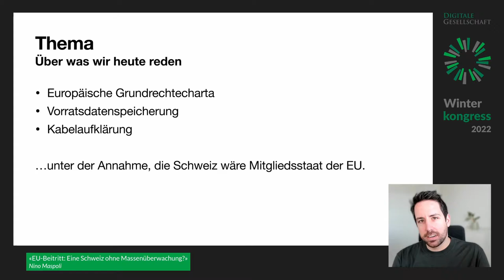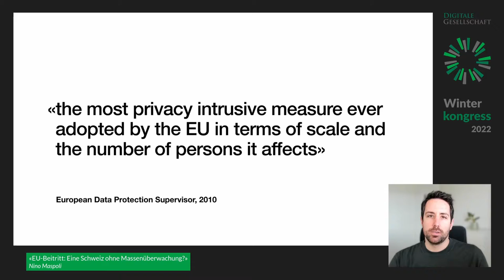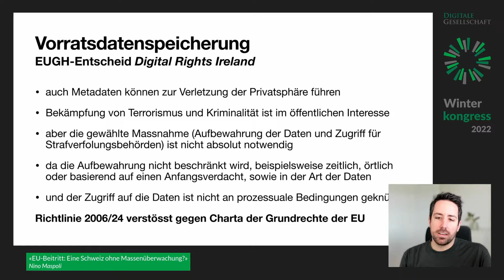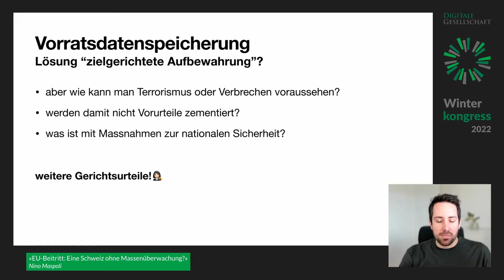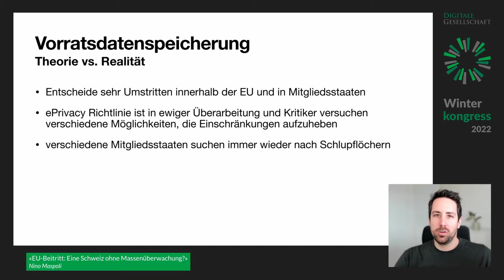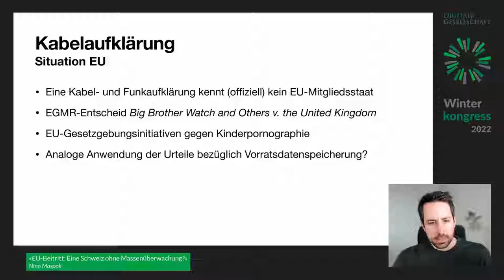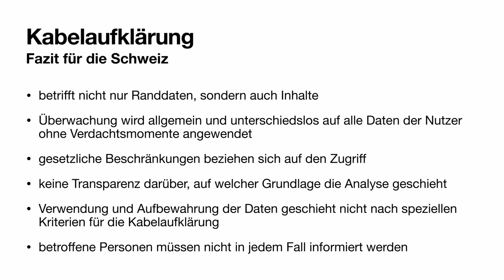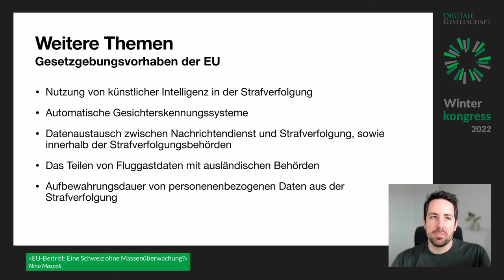EU-Beitritt: Eine Schweiz ohne Massenüberwachung? | Winterkongress 2022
EU-Beitritt: Eine Schweiz ohne Massenüberwachung? von Nino Maspoli

Stellen wir uns vor, die Schweiz würde der EU beitreten und sich damit unter das Datenschutzrecht der EU stellen. Was wären die Konsequenzen auf die Massenüberwachung der Schweiz? Wäre das BÜPF und die anderen Überwachungsgesetze damit Geschichte oder stehen uns noch umfangreichere Überwachungsmöglichkeiten der Länder bevor? Eine Reise durch die Grundrechtecharte, der einschlägigen Urteile des EUGH und deren eventuellen Konsequenzen für eine Schweiz in der EU.